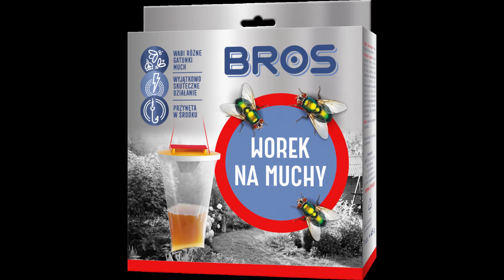BROS bag fly trap in action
BROS is a Polish company serving products for combating the bothersome insects around us.
This particular example shows one of them in use - the bag fly trap.